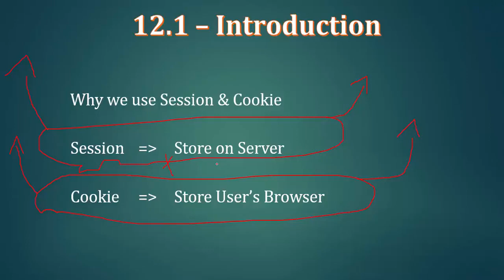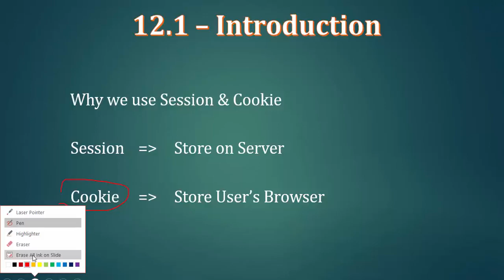097 Session And Cookie Intro